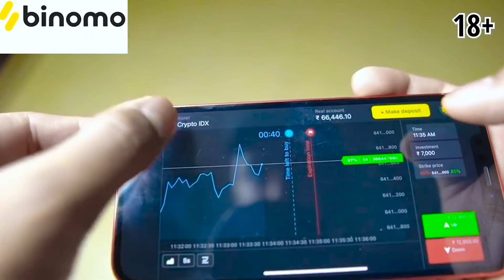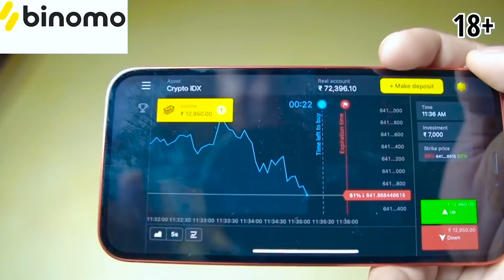BP HIGH Song | Renuka Panwar | Pranjal Dahiya | Latest Haryanvi Song 2021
BP HIGH | Renuka Panwar | Pranjal Dahiya | Latest Haryanvi Song 2021
Binomo India’s official link to get free INR 75,000 in your account

 Credits :

Song : Bp High
Singer : Renuka Panwar
Starring : Pranjal Dahiya & Aman Jaji
Lyricist : Rakesh Majreya

Lyrics :

Ho piya pani levan gayi kue pe bhuli ghar ki rahi
Piya pani levan gayi kue pe bhuli ghar ki rahi
Balam mera ji gabrave se
Haye re mera ho gaya bp high

Mein dogad tha ke chali thi
Ude lai 1 ne rok jale
Manne new lage maane khandi ja
Ya randya aali tok jale
Ho new lage maane khandi ja
Meri thodi thodi edd khujave tutte se angdai
Ha thodi thodi edd khujave tutte se angdai
Haye re mera ho gya bp high

Mera khaya piya lage na
Meri likdi ja se jaan piya
Rakesh majreya hori su
Mein tere te pareshan piya
Kise babe pe jhada lagva de oh nandi ke bhai